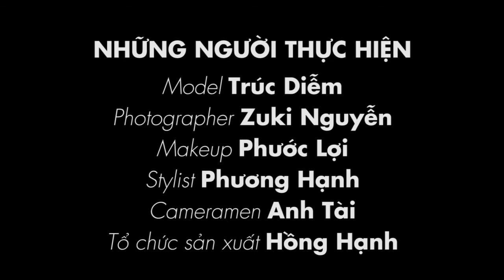Hậu trường bìa với Người mẫu Trúc Diễm - TTGĐ 31/2015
Trúc Diễm khá tự nhiên và vui vẻ khi tham gia vào buổi chụp hậu trường cùng TTGĐ. Cô cho biết, từ ngày lấy chồng, cô làm việc chăm chỉ hơn và rất giỏi quản lý chi tiêu của cả hai.
Bạn có thể xem thêm bài viết về Trúc Diễm trên tạp chí TTGĐ số 31/2015, ra ngày 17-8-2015.

Những người thực hiện:

Người mẫu: TRÚC DIỄM
Stylist: PHƯƠNG HẠNH
Ảnh: ZUKI NGUYỄN
Make up: PHƯỚC LỢI
Quay phim: ANH TÀI
Tổ sản xuất: HỒNG HẠNH
Hậu kỳ: HOÀNG HIẾU